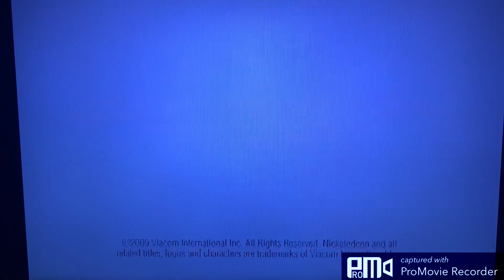NP(2008/2009/2020)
From Team Umizoomi Episode To The Library.